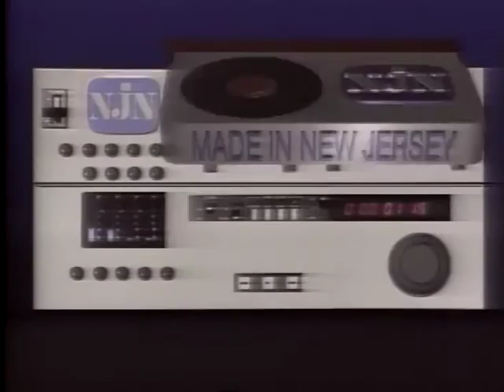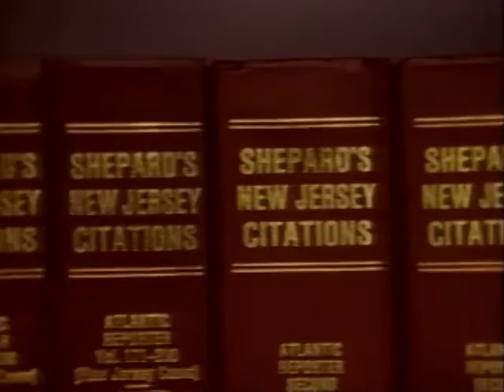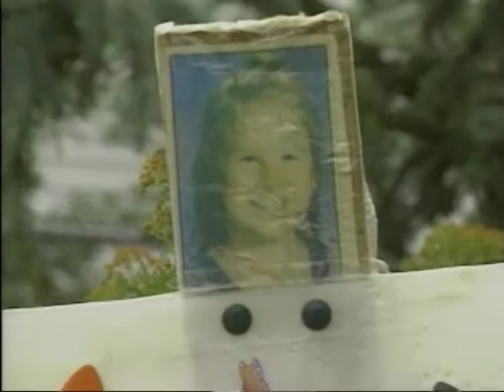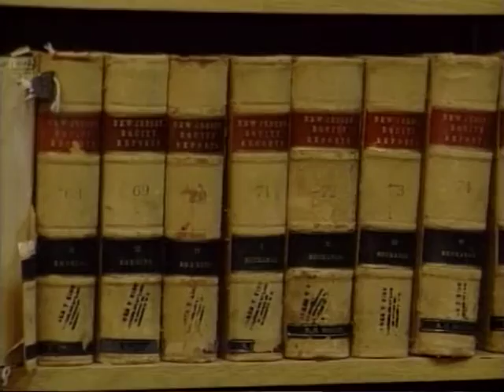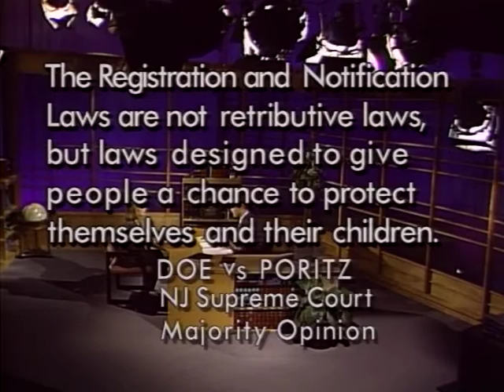Due Process: Megans Law (Aired: 1996)